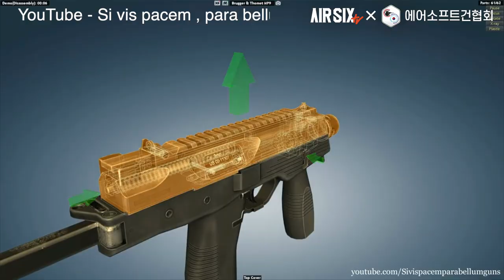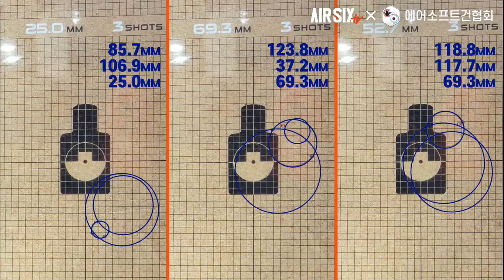감성 SMG KWA MP9, GBB가 분명한데 뭐지 이 전동같은 기분은? / AIRSIX TV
이번 영상은 '니총리뷰'로 구독자분이 보내주신 KWA에서 출시한 B&T MP9입니다.

▼타임스탬프▼
00:00 INTRO
00:44 MP9 소개
01:46 KWA MP9 소개
02:31 튜닝내역
03:02 기본분해 및 문제점
04:46 성능확인
06:03 슈팅
07:47 맺음말